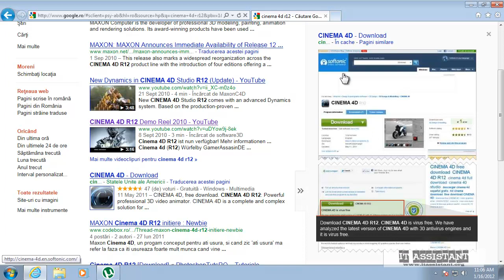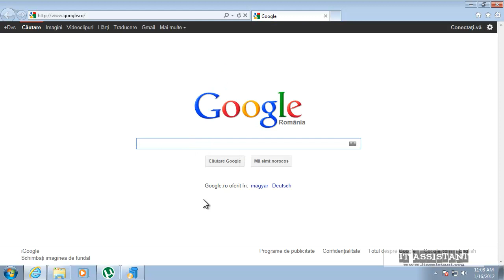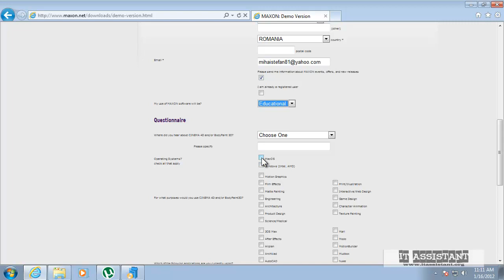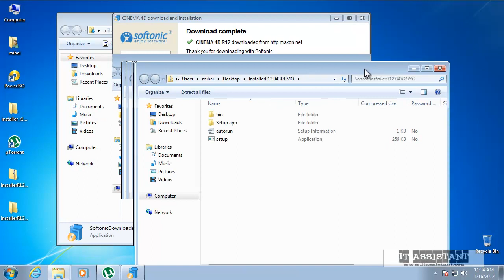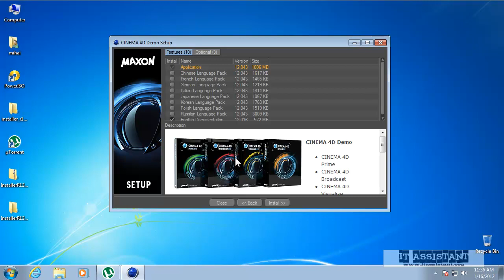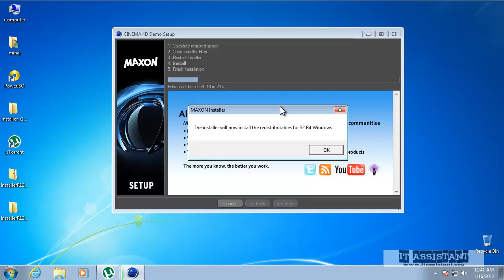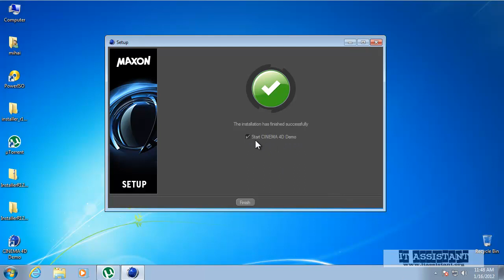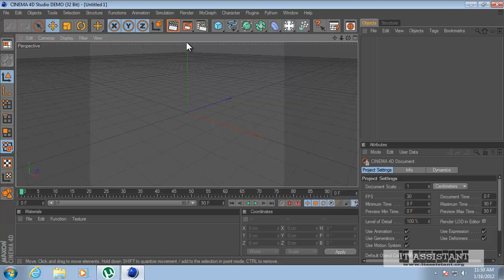Cinema 4d download si instalare - Episodul 1